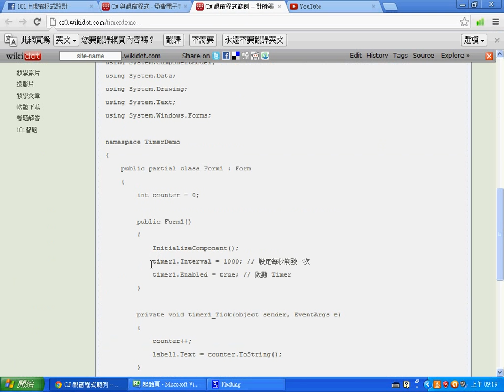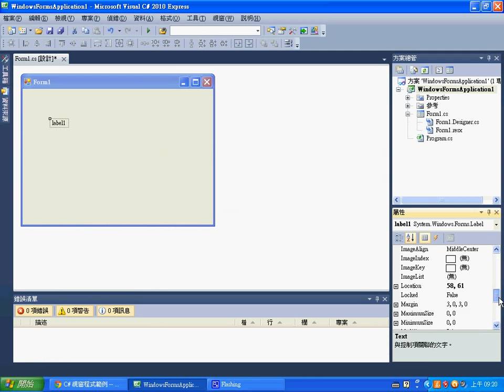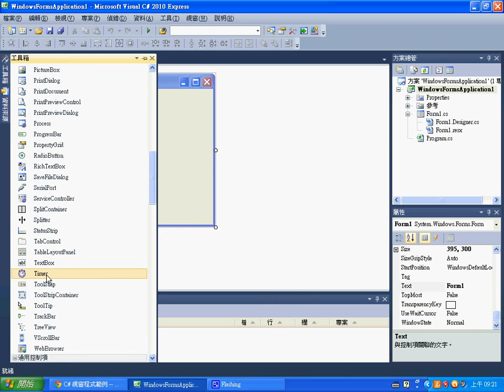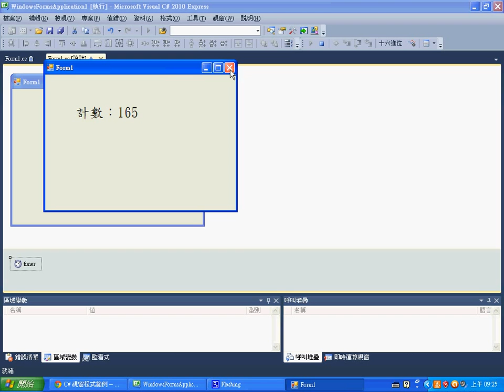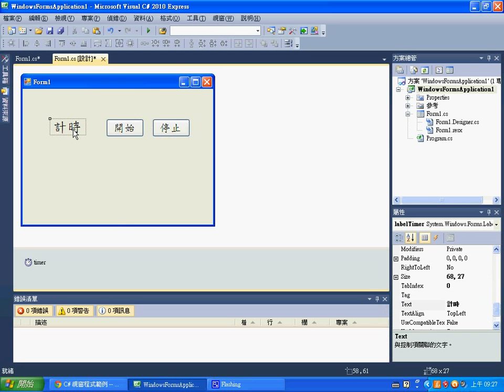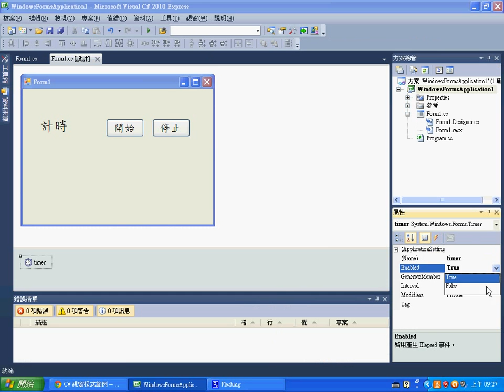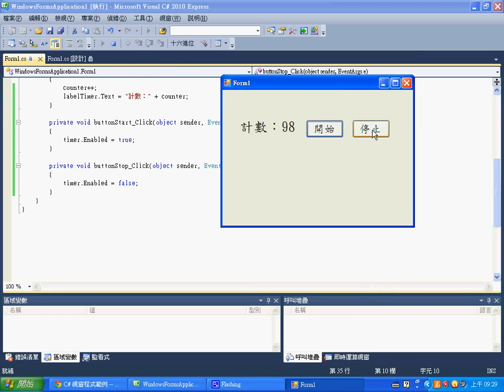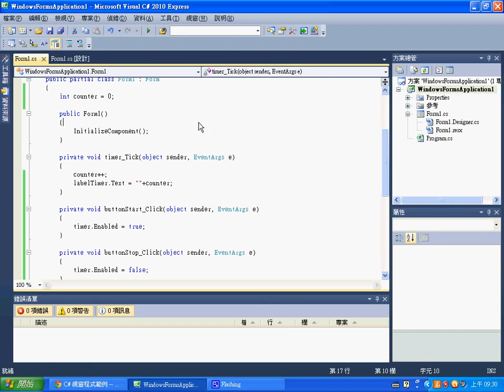視窗程式：Timer 與碼錶 -- CSharpTimerCounter.wmv